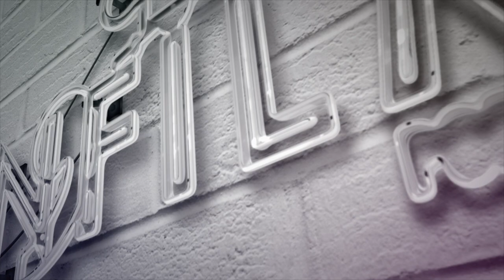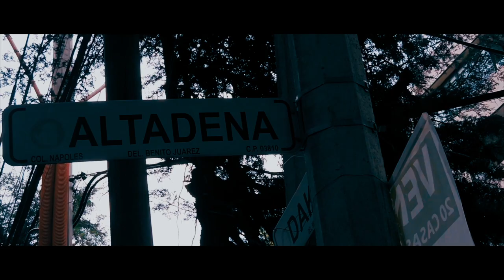¿Cómo grabar una entrevista/vídeo institucional?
Disfruta de los mejores consejos, trucos y técnicas para mejorar tus contenidos. NFilme te ayudará a aprovechar al máximo las herramientas que ya tienes, para crear productos profesionales y de calidad.

NFilme
Natanael Piña Herrera